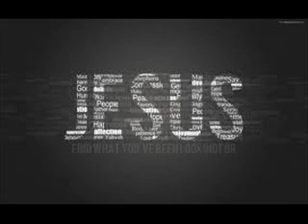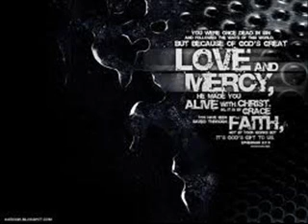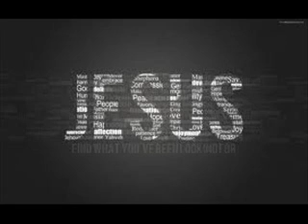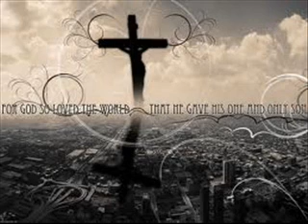JESUS Heavy Beats and Drums Produced by Chillo One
Spreading the Good News .Jesus Saves.